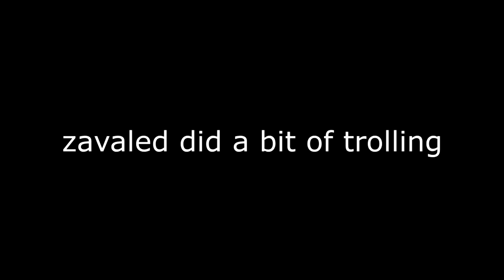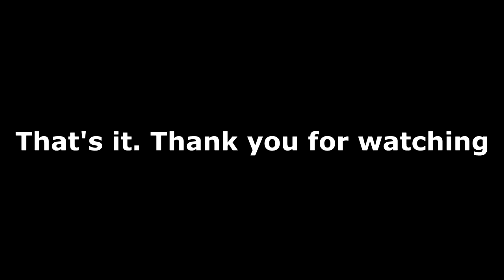This game is scary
Run rake is coming